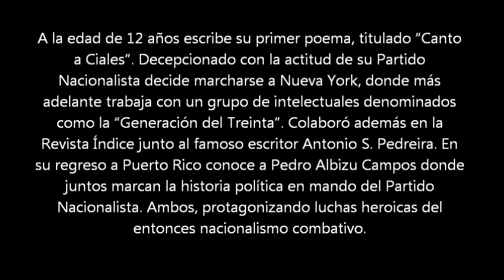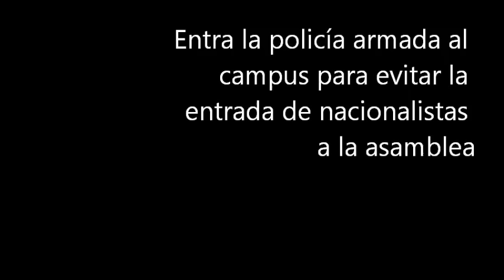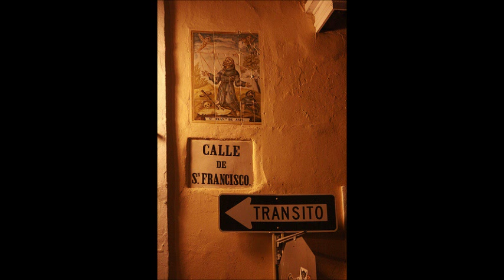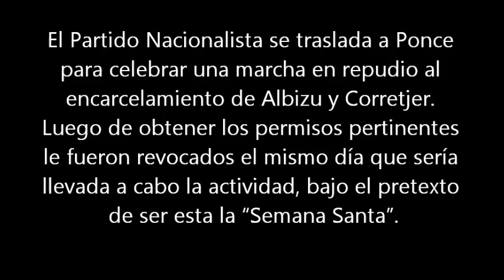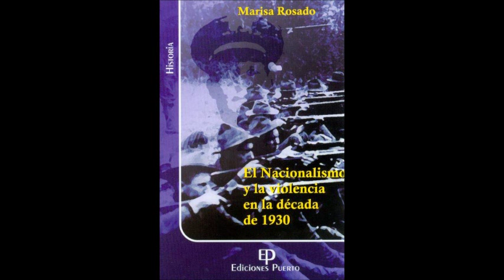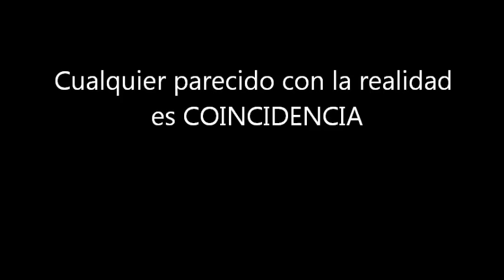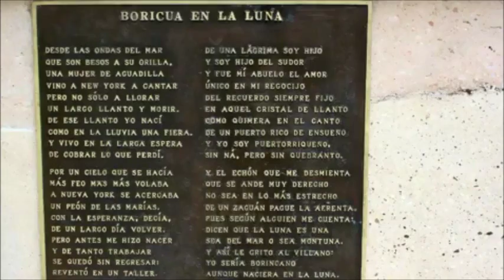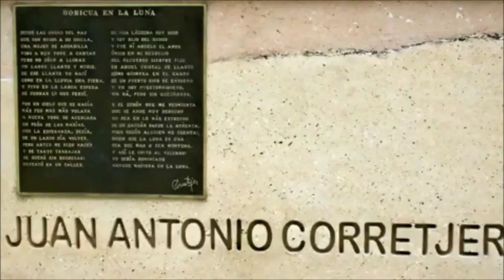Nacionalismo en la decada de los 30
documental para la Universidad de Puerto Rico en Carolina, narracion de los tragicos sucesos en la decada de los 30, el crecimiento revolucionarion, y la participacion de Juan Antonio Corretjer en los sucesos antes mencionados